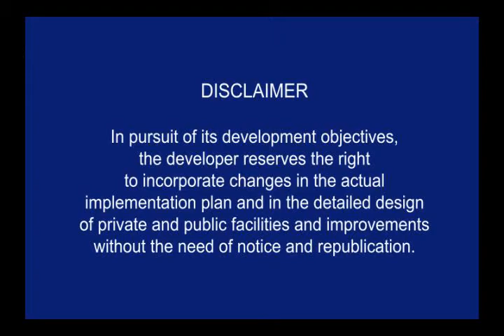CHOPIN HOUSE MODEL FILINVEST (FRICH REVO)